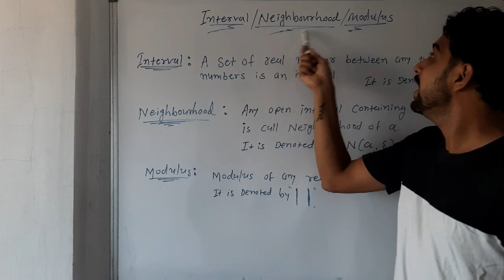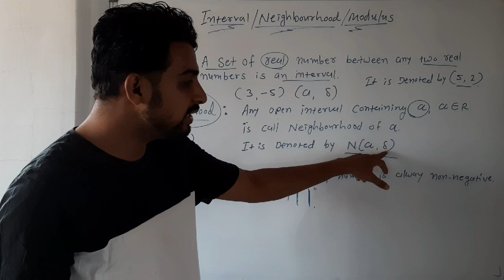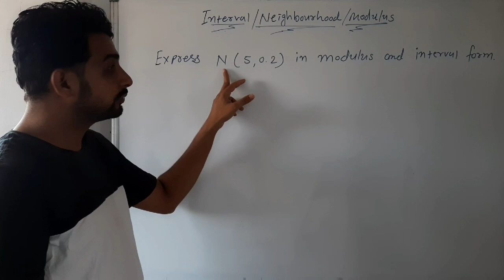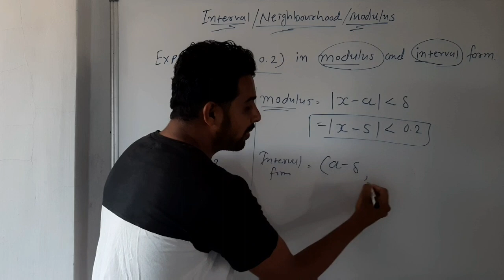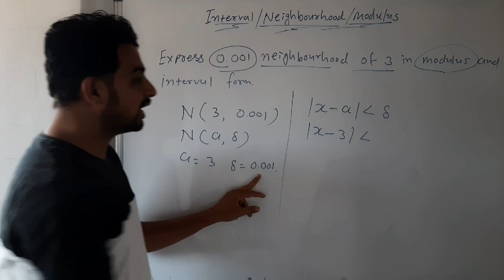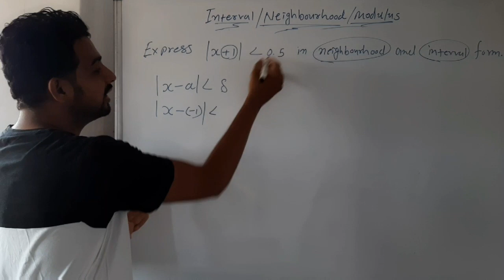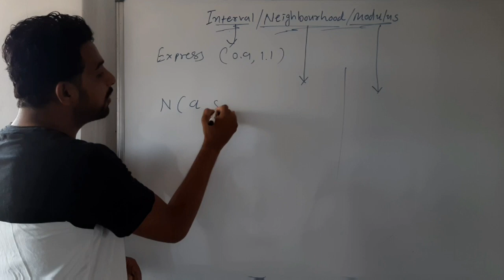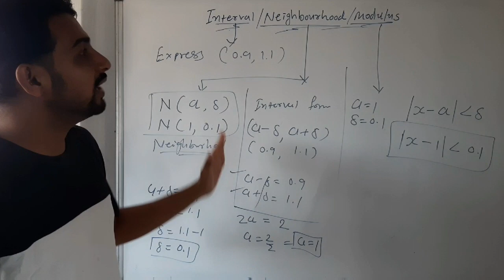Interval | Neighborhood | Modulus | Limit | by Jeet Sir